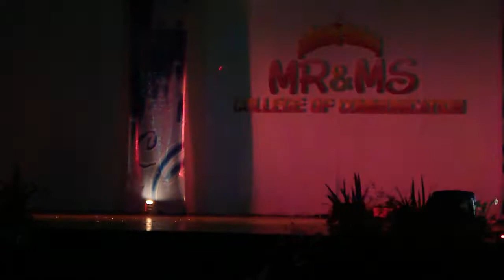Mr. & Ms. COC 2010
Ms. College of Communication 2010 Candidates
Coronation Night, August 18, 2010
Bulwagang Balagtas, NALRC, PUP

Sorry, the video is a bit shaky.